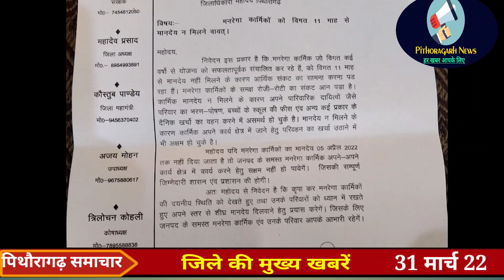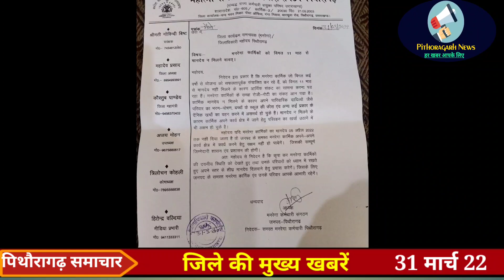पिथौरागढ़ समाचार : बैठक में उपस्थित न होने पर डीएम ने दिए वेतन रोकने के निर्देश#Pithoragarh News